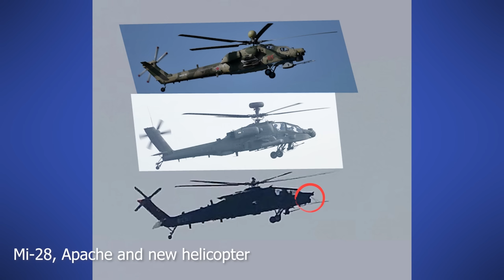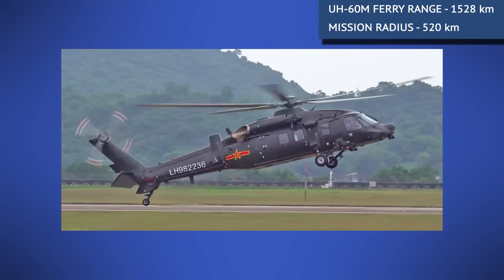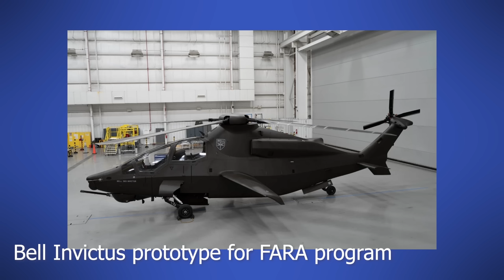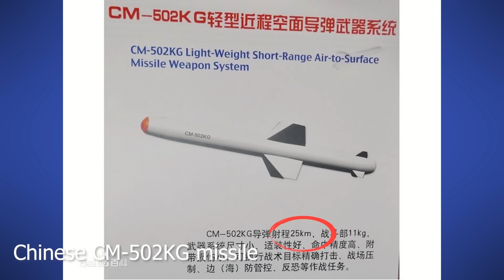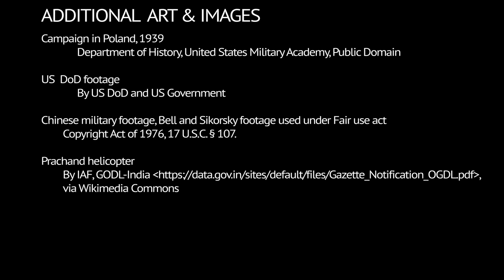China's newest heavy attack helicopter is like the US Apache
Our latest video talks about China's newest attack helicopter prototype that's just been spotted. What will a 10 tonne heavy attack helicopter mean for China?